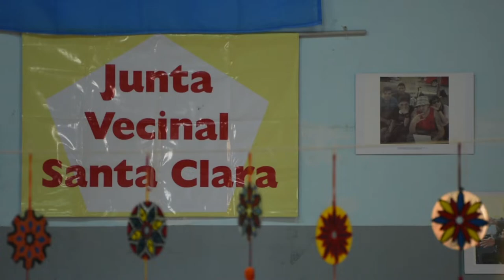Cierre de "ManijiArte" 2018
"El rap es mi lenguaje, es con lo que me expreso", Cristian Vidal (CH) en la jornada de cierre de ManijiArte 2018 en El Barrio Santa Clara de Viedma.